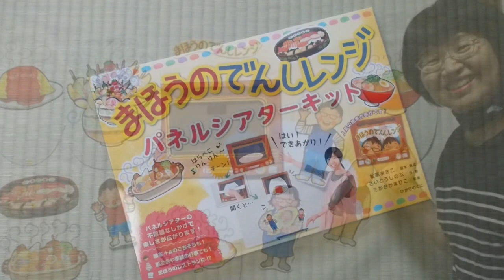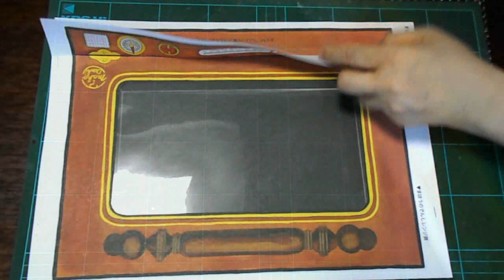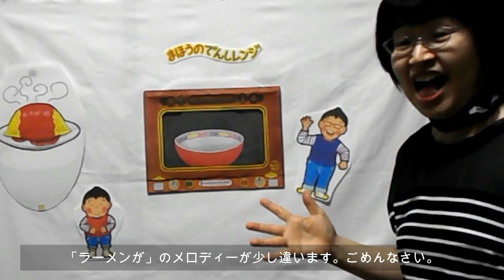「まほうのでんしレンジ」パネルシアターキットの作り方(解説付き)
子どもたちに大人気の絵本「まほうのでんしレンジ」（原案：たかおかまりこ　作・絵：さいとうしのぶ）が、パネルシアター作家：松家まきこさん脚本・構成で、パネルシアターキットになりました。
キットです！！巻物えほんキット同様、作らないと使えません。パネルシアターの土台になるネルのシアター板も必要です。
今回は、垂直のシアター板でもできるようにマジックテープを使ってみました。効率よく切る方法も紹介しています。
さいとうしのぶさんの可愛い絵が動きます。絵本には無いお楽しみもついています。お話会で大活躍すること間違いなしです。みんなでワイワイ作りましょう。（私は、一人で作ったけれど…。）やもりんのBGMダイアリー（365曲の日替わりＢＧＭ）より、2006/8/1･22･29のオルゴール曲をメドレーで使わせていただいています。